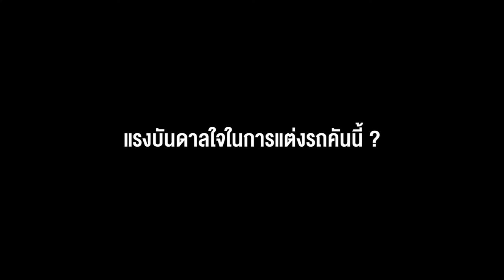Honda Idea Challenge | SC 010 X PAINT SHOP【Street Custom】